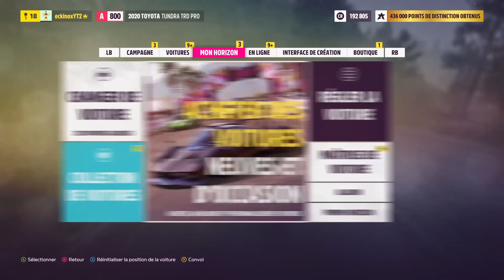Forza Horizon 5 : MOTEUR DE SUPERCAR DANS LE PICKUP Toyota Tundra !